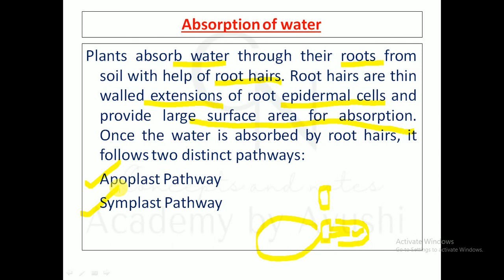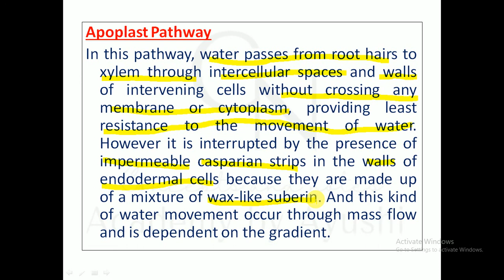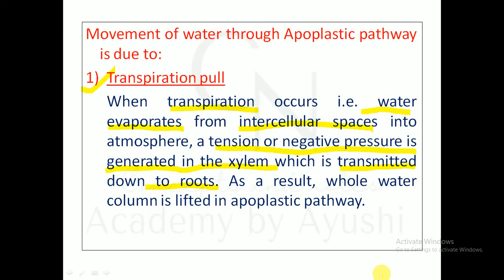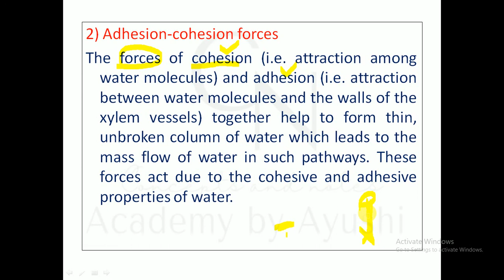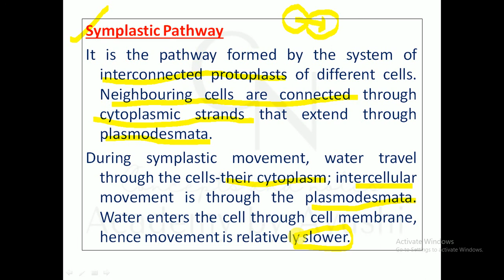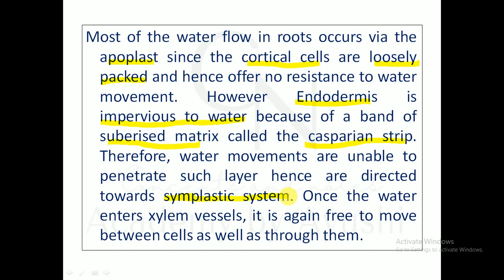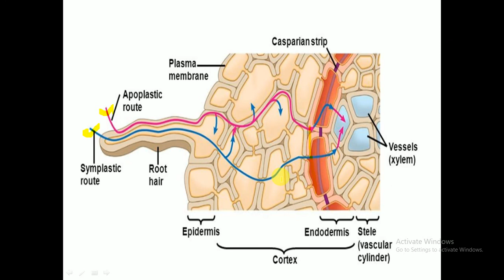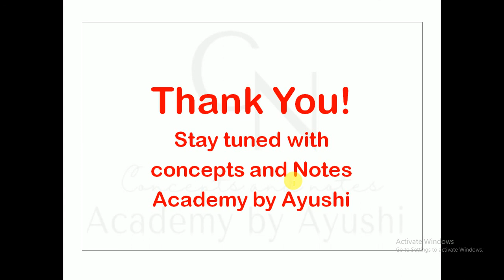Absorption of water || Apoplast & Symplast pathway || For B.Sc. students || Academy by Ayushi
Hello students
Welcome to the class
In this class i have explained about the Water absorption by plants, Apoplast pathway and Symplast pathway with proper notes in PPT. This is the 6th lecture of unit Plant Physiology.
I have already covered the topic Diffusion: its important characters and Factors affecting rate of diffusion, Osmosis, water potential and its component, solute potential and pressure potential, Hypotonic hypertonic and isotonic solution, Plasmolysis, stages of plasmolysis and deplasmolysis, Process of Imbibition, its important features and Diffusion pressure deficit and suction pressure .
 Many more lectures of this unit will be covered like:
 Absorption of water, Root pressure and Guttation, Transpiration and significance, factors affecting transpiration, Mechanism of stomatal opening and closing, Mineral nutrition, Essential elements: Macro and Micronutrients, criteria of essentiality of elements, role of essential elements, mineral deficiency symptoms, Transport of Ions across cell membranes, Active and passive transport, Carriers, channels, pumps, Translocation in plants, composition of phloem sap, girdling experiment, pressure flow model, Phloem loading and unloading, Respiration: ATP- The biological currency, Redox potential, aerobic and anaerobic respiration, oxidative phosphorylation, electron transport system, Pentose phosphate pathway, fermentation, R.Q, factors affecting respiration, Photosynthesis, Photosynthetic pigments, mechanism of photosynthesis, light phase(excitation of chlorophyll, ATP and NADPH formation, PSI and PS II) Dark phase, path of carbon in C3 plants (C3 cycle), C4 plants(C4 cycle) CAM Pathway, photorespiration, factors affecting rate of photosynthesis.

This channel will cover all the topics from following Units
Morphogenesis
Plant Physiology
Biochemistry
 Ecology
 Biostatistics
Economic Botany
 Taxonomy
Plant Anatomy
 Embryology
 Cytogenetics
 Plant Breeding
 Biotechnology
 Algae
Fungi
Bacteria/ Virus/ Lichen
Bryophyta
Pteridophyta
Gymnosperms
Thanks!!